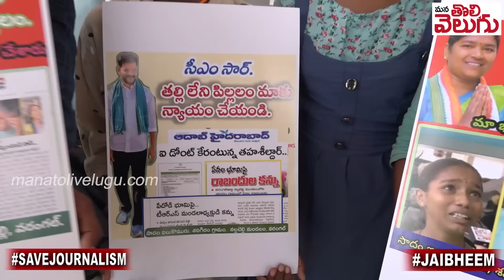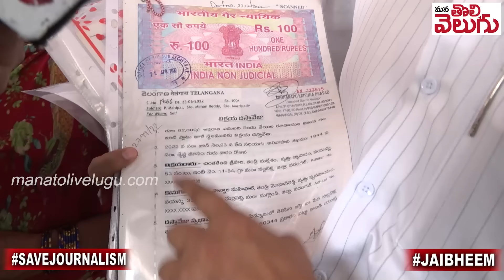రేవంత్ ముందుకు భూమిని కోల్పోయిన తల్లి లేనిపిల్లలు! అమ్మాయిల హాస్టల్ లో ఎస్సై!? | Nallabelli Village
రేవంత్ ముందుకు భూమిని కోల్పోయిన తల్లి లేనిపిల్లలు! అమ్మాయిల హాస్టల్ లో ఎస్సై!? | Nallabelli Village Land Grab Latest Exclusive Interview | Mana Tolivelugu